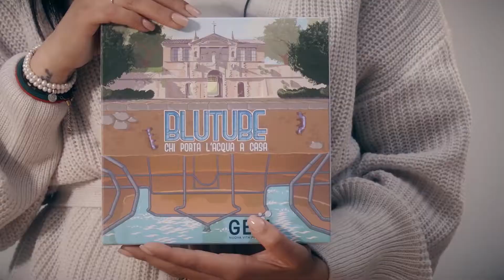Blu Tube Unboxing